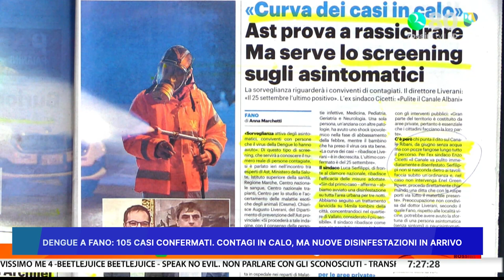DENGUE A FANO: 105 CASI CONFERMATI, CONTAGI IN CALO MA NUOVE DISINFESTAZIONI IN ARRIVO